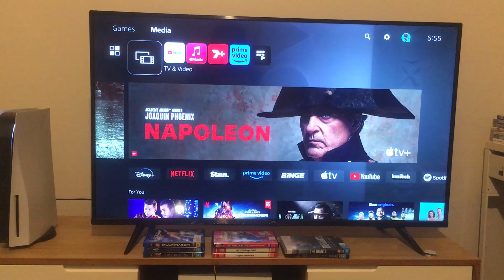Opening to Veronica Guerin (2004) Australian DVD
Why would anyone want to kill Veronica Guerin? Here’s the order:
1: Language selection
2: Warning screen
3: Touchstone Home Entertainment logo
4: DVD menu
5: Touchstone Pictures logo
6: Jerry Bruckheimer Films logo (but it’s still with moving clouds)
That’s all.

Veronica Guerin is distributed by Touchstone Pictures and Jerry Bruckheimer Films.